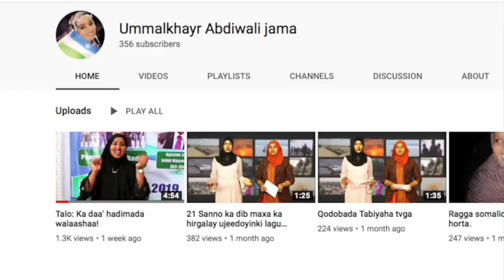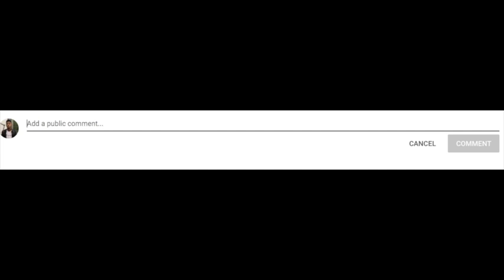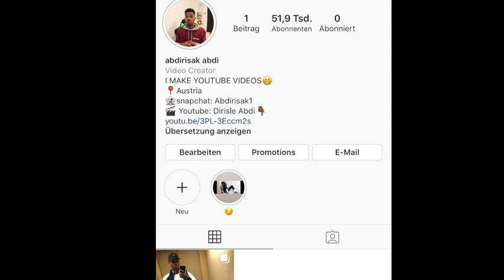DAAWO DEEQO AFRO OO HADANA ARINKALE LA TIMID IYO DIRISLE OO DHULKA LA GALAY